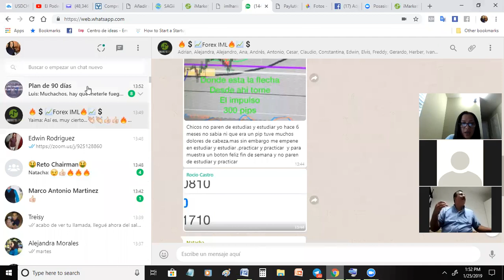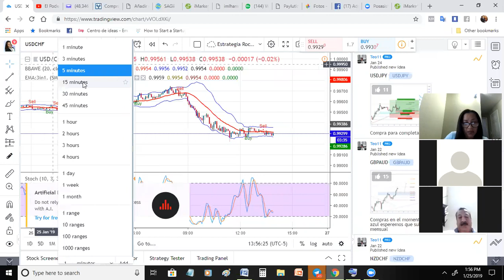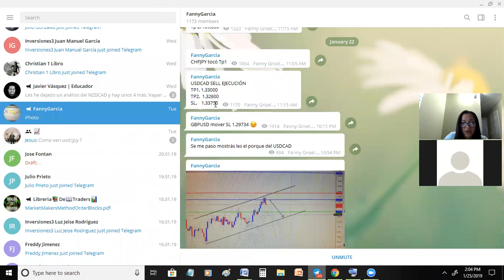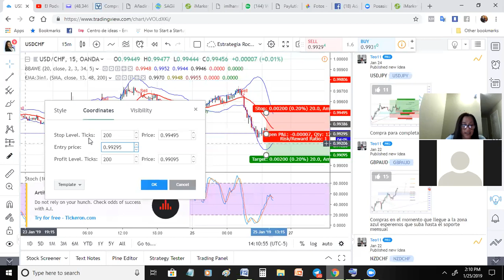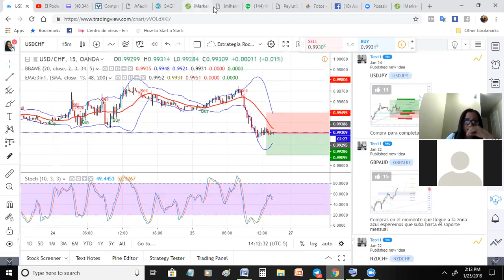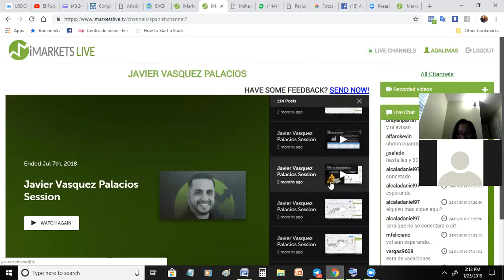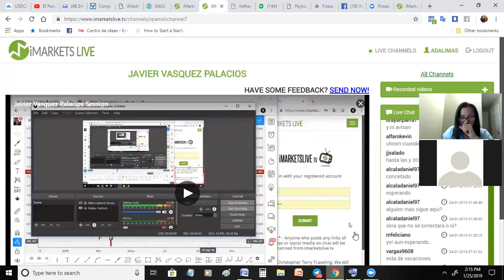Cómo poner entradas y qué estudiar el fin de semana